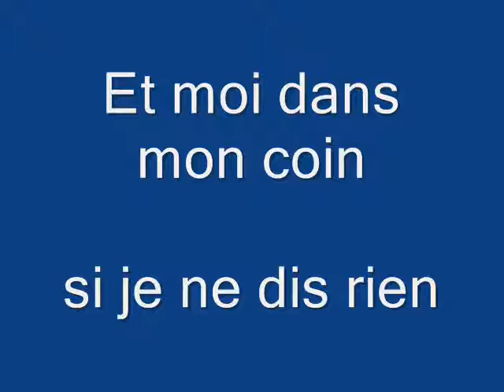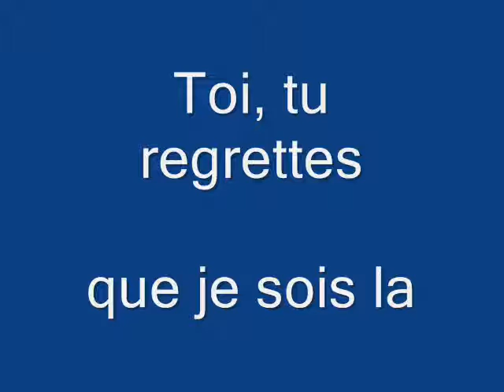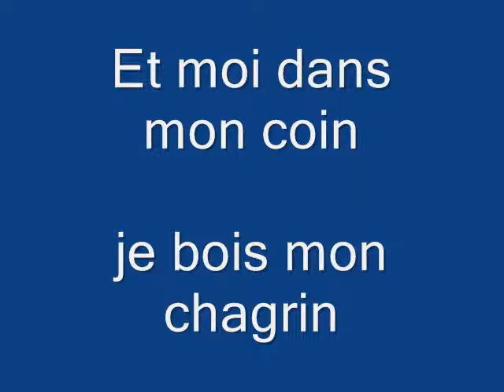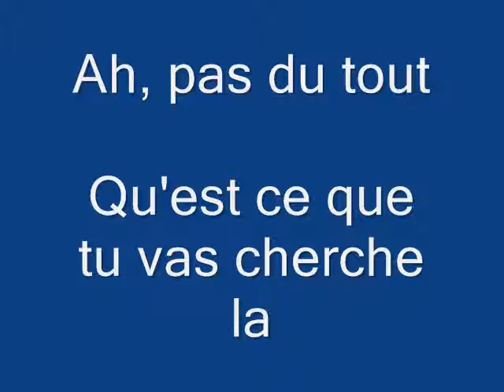" Et moi dans mon coin "de Charles Aznavour reprise par Michael Asfahan